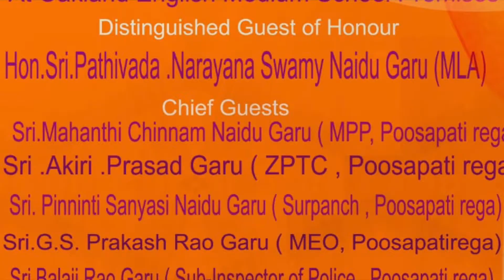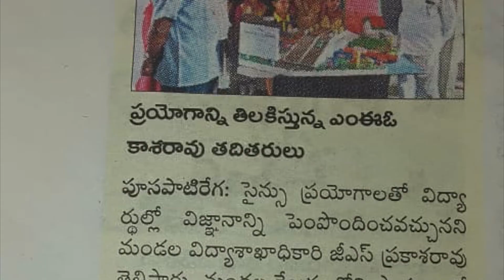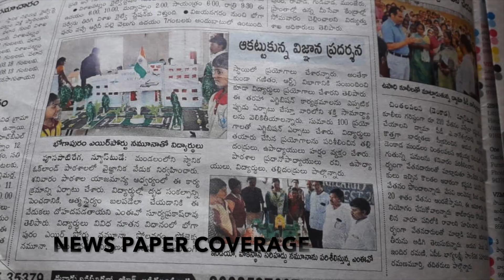OAKLAND FEST 2018-19 Oakland school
Oakland School conducted Mega Oakland Science fest in February, children exhibited many scientific projects, maths projects and Arts & Crafts.